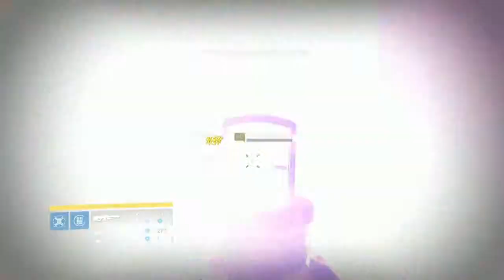Solo Destiny Nightfall Strike #1 "The Devils Lair" Gyms lazy run through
Gym solos the Nightfall Strike.

A wild Amazon appeared!!

The Devils Lair
*Epic
*Nightfall
*Arc Burn
*Angry